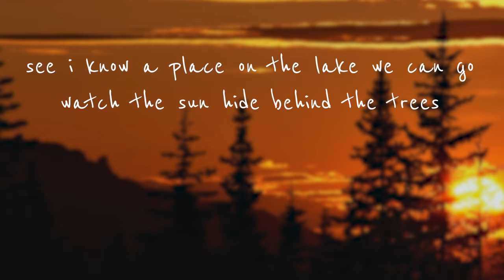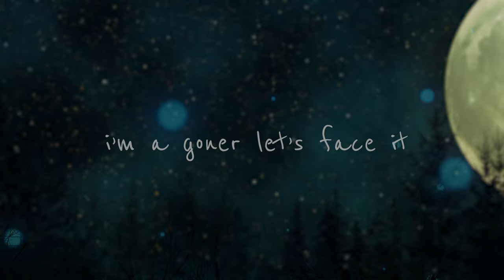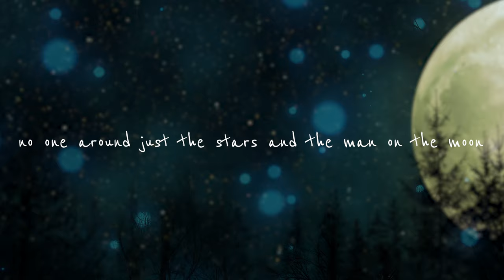Tony Stevens - Moonlighting (Lyric Video)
Video: Day With Ivan Productions